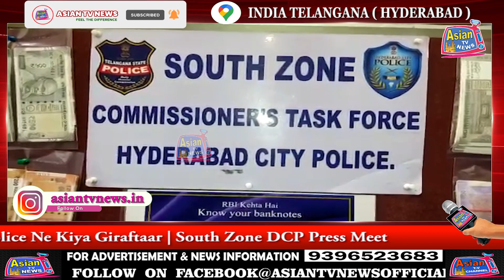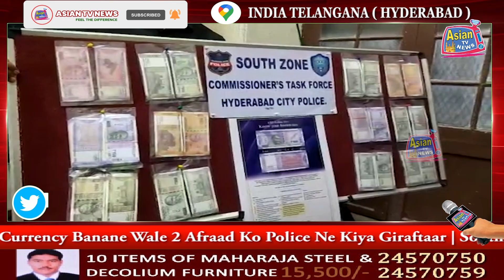Duplicate Currency Banane Wale 2 Afraad Ko Police Ne Kiya Giraftaar | South Zone DCP Press Meet